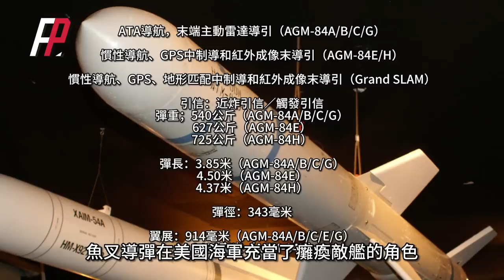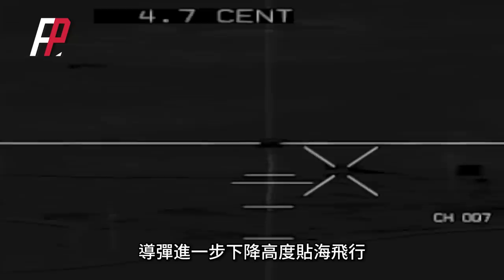美軍現役主力反艦導彈，曾2秒擊沉俄軍軍艦| 制海權 | 俄烏 | AGM84 | 美軍 | 飛魚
2022年的夏日淩晨，兩枚美制AGM-84魚叉BLOCK2D型反艦導彈，以0.9馬赫巡航速度低空掠過海面，15秒後，成功擊中隸屬俄海軍黑海艦隊，瓦西裏·貝克”號救援船，這一結果，證明了魚叉反艦導彈，這枚近50歲高齡的老將，在21世紀的江河湖海中，照樣橫行，同時也證明，俄海軍繼承了蘇聯，乃至沙俄海軍 不靠譜 的優良傳統
In the early morning of the summer of 2022, two American-made AGM-84 Harpoon BLOCK2D anti-ship missiles skimmed the sea at a low altitude at a cruising speed of Mach 0.9. After 15 seconds, they successfully hit the Russian Navy's Black Sea Fleet, Vasily Baker" The rescue ship, this result, proves that the Harpoon anti-ship missile, this nearly 50-year-old veteran, is still rampant in the rivers, lakes and seas of the 21st century. Spectrum's fine tradition